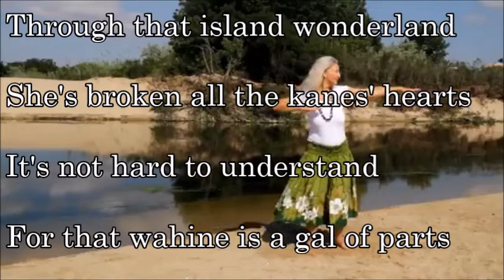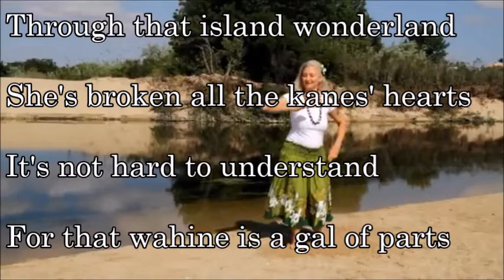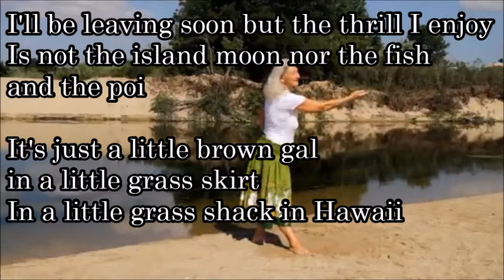⑩ リトルブラウンギャル Little Brown Gal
It's not the islands fair that are calling to me

It's not the balmy air nor the tropical sea

　わたしの心にうかぶのは

　爽やかな風や南国の海のような

　島の素敵な物たちではなく

It's a little brown gal in a little grass skirt

In a little grass shack in Hawaii

＊ハワイのの小さな茅葺き屋根の家に住む

　草でつくったスカートをはいた
かわいらしい小麦色の女の子

It isn't Waikiki or Kamehameha's pali

Not the beach boys free with their ho'omalimali

　ワイキキでもカメハメハ渓谷でもなく

　お世辞ばかりのビーチボーイ達でもなく

　わたしを惹きつけるのは

　ハワイの小さな藁葺き屋根の家に住む

　可愛らしい小麦色の女の子なんだ

Through that island wonderland

She's broken all the kane's hearts

　まるでおとぎの国のこの島中で

　彼女は男たちの心を捕らえてしまった

It's not hard to understand

For that wahine is a gal of parts

　当然のことさ

　何故ってあの子は最高に魅力的な女の子だから

I'll be leaving soon but the thrill I enjoy

Is not the island moon

　　　　　　　nor the fish and the poi

　僕はもうすぐ旅立つけれど

　僕が心を躍らせたのは

　島の(美しい)月でも島の料理でもなく

It's just a little brown gal in a little grass skirt

　ハワイの小さな茅葺き屋根の家に住む